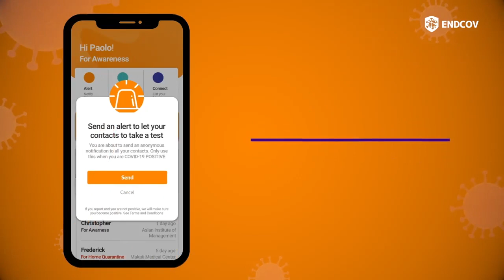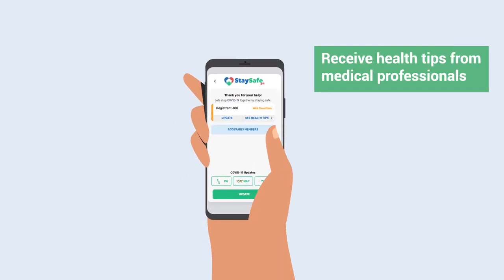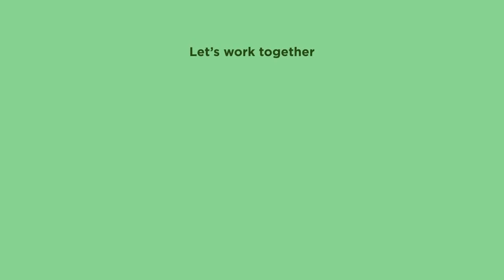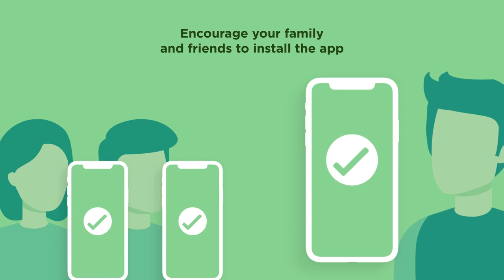COVID-19 Tracking Apps in the Philippines | Contact Tracing Apps in the Philippines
COVID-19 | CORONA VIRUS Tracking Apps in the Philippines
COVID-19 Contact Tracing Apps in the Philippines

StaySafe.ph is Government app and website developed and managed for free by PLDT-backed Multisys Technologies Corporation. Will generate a heat map for infections using self-reported information.

WeTrace is a contact tracing app in Cebu, which Governor Gwendolyn Garcia has required for everyone in the province to install. Developed by a Cebuano scholar of the Department of Science and Technology.

ENDCoV was Developed by students from the Master of Science in Innovation and Business graduate degree program at the Asian Institute of Management.

COVID-19 Tracking Apps in the Philippines | Android | iOS
COVID-19 Android App in the Philippines
COVID-19 iOS App in the Philippines
COVID-19 Application
COVID-19 Tracking Application

COVID-19 Tracking Software in the Philippines | Android | iOS
COVID-19 Android Software in the Philippines
COVID-19 iOS Software  in the Philippines
COVID-19 Software
COVID-19 Tracking Software

Credits

Credits sa may-ari ng video na bahagi ng video na ito.